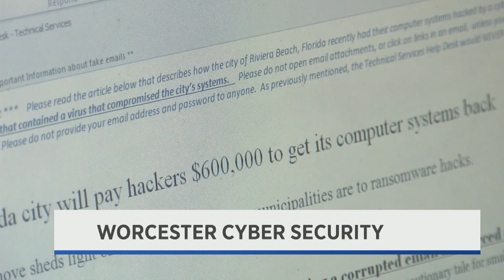Cybersecurity Training - June 21st, 2019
Chandler Walsh reports - Worcester is stepping up efforts to defend against cybersecurity attacks, we take a look at how a new training that will help city employees to be more aware.